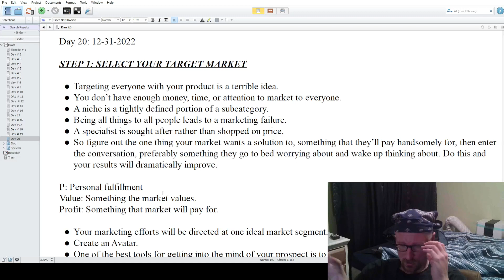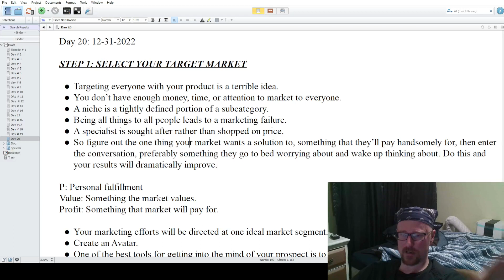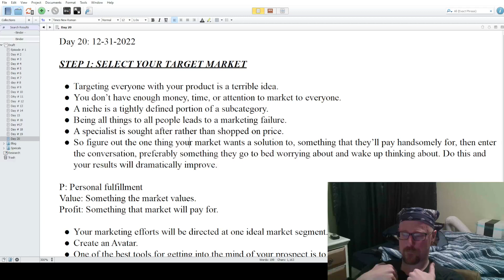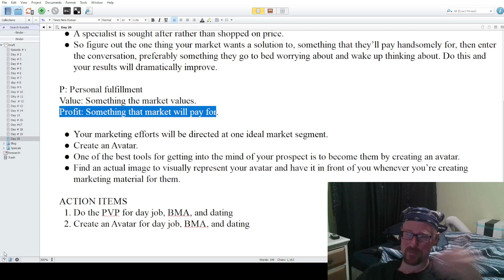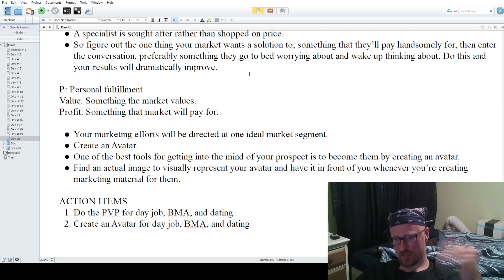Selecting a target market--Bathmate Adventures reads 1-page marketing plan (day 20)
Today, I cover the concept of picking a niche and avatar as discussed in 1-page marketing plan.